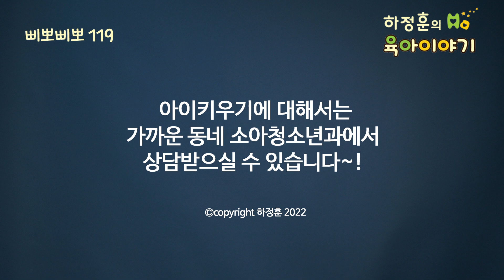#435 코로나 걸린 후 감기 달고 사는 이유가 있습니다: 소아청소년과 전문의 하정훈의 육아이야기(소아청소년과전문의, IBCLC, 삐뽀삐뽀119소아과저자)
코로나나 걸린 후 계속 감기 걸린다
그게 당연하다
원래 어릴 때는 감기 잘 걸린다
그런데 최근 이년간 거리 두기로 감기 안 걸린 아이들 많다
걸릴 만큼 걸려야 감기 적게 걸린다
거리두기 완화되면 감기 걸리는 것 당연하다
한동안은 감기 많이 걸리게 된다

약 오래 먹여도 될까?
병이 오래가는 것이 문제이지
약 오래 먹는 것이 문제가 아니다
아픈 것 그냥 두는 것을 먼저 생각하자
필요한 경우 약을 오래 먹일 수도 있다

코로나 걸린 것과 상관없이
위드코로나 시기에는 감기도 한동안 달고 살 수 밖에 없다